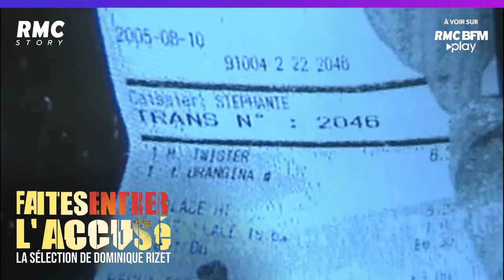Jean-Luc Cayez : la machination du concierge, à (re)voir sur RMC BFM Play !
En septembre 2005, la mère d'Audrey Jouannet découvre le corps de sa fille. La jeune femme a été violée, et étranglée, dans son petit appartement de Soisy-sur-Seine.

Faites entrer l'accusé, avec Dominique Rizet, un programme RMC Story à (re)voir sur RMCBFMPlay.com

RMC BFM Play, du direct, des replays, des avant-premières et exclusivités gratuitement !